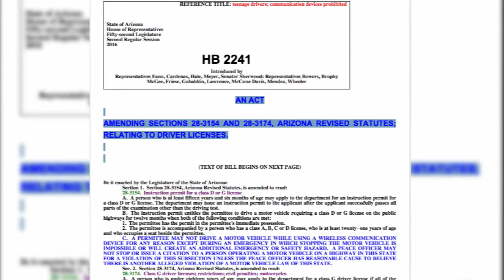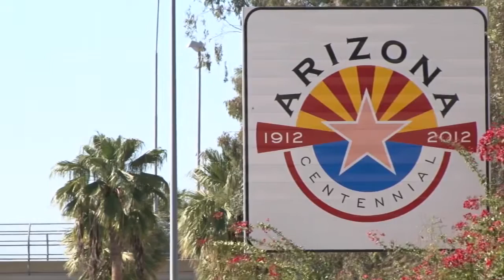Efforts to curb texting and driving complicated by enforcement concerns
House Bill 2241 is an effort to take phones out of the hands of young drivers, but law enforcement says the proposed legislation would be difficult to enforce. (Video by Lauren Ashley-Allen/Cronkite News)